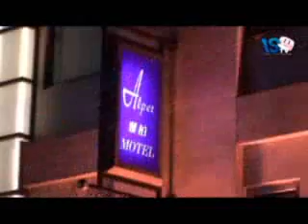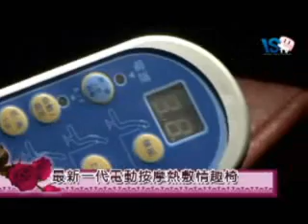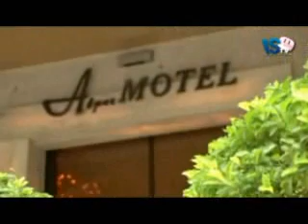雅柏汽車旅館